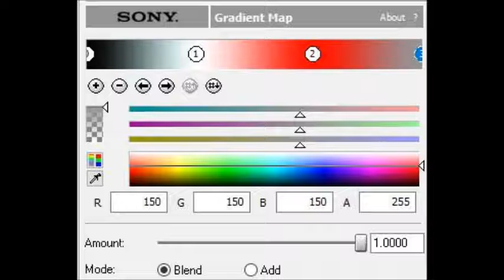How to Make Bill Gates Chorded